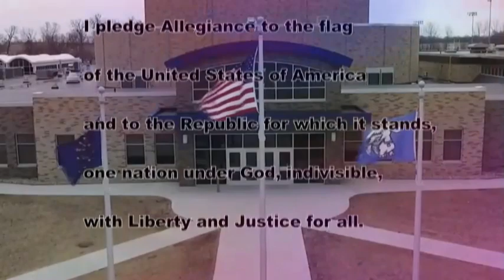HDTV News 1/30/2020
You'll never know what the weather is